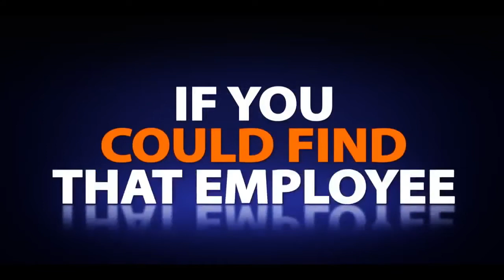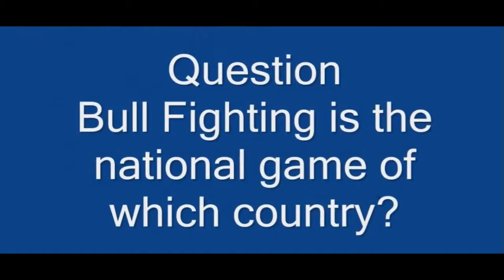Dolphin School video